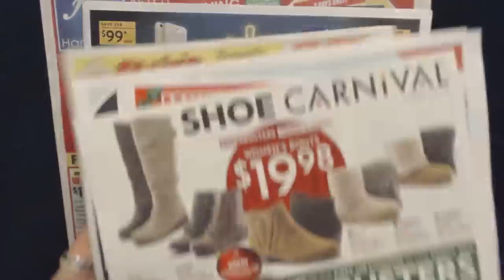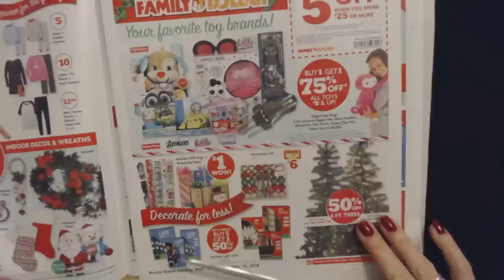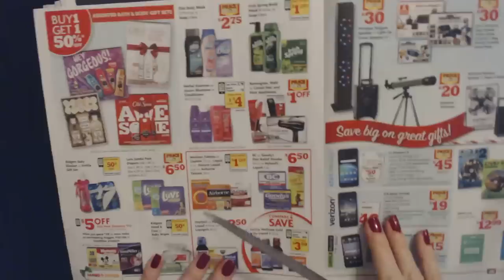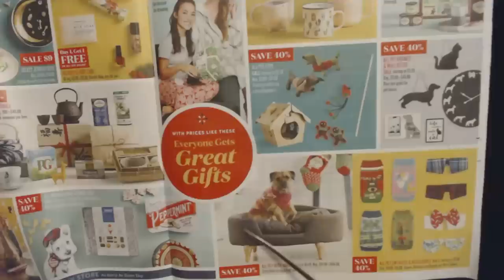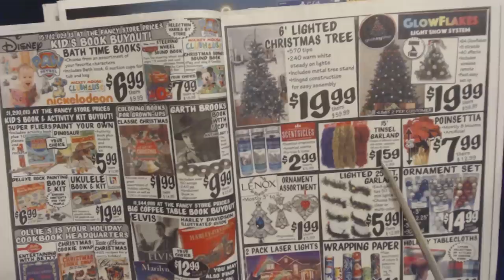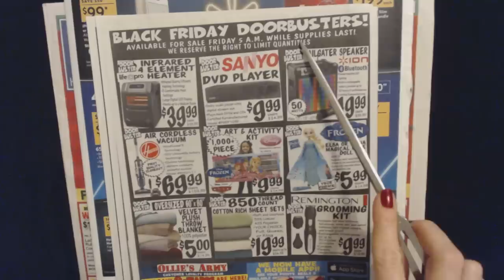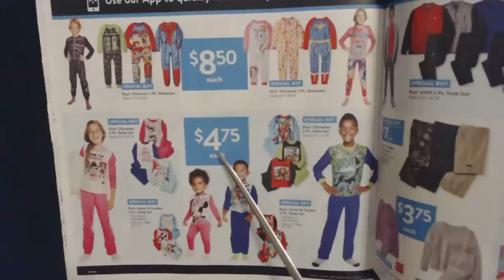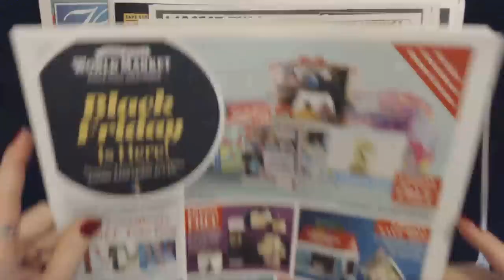ASMR | Black Friday Sales Circulars (Soft Spoken)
In this video, we'll take a look at various stores' Black Friday sales circulars.

Also...Fleece sheets!  Yay!  :)